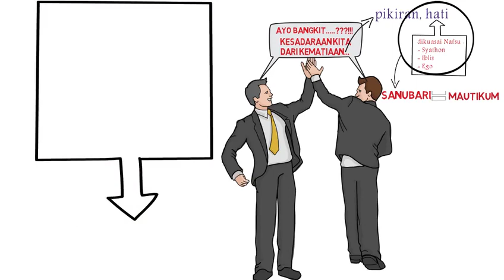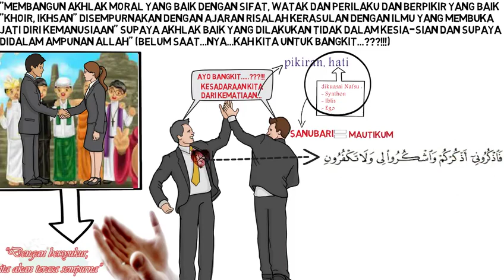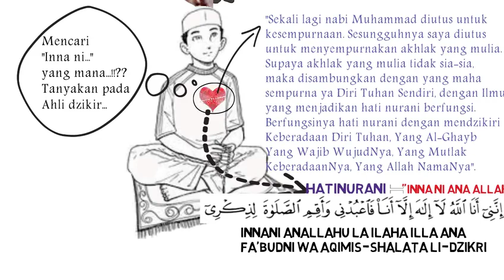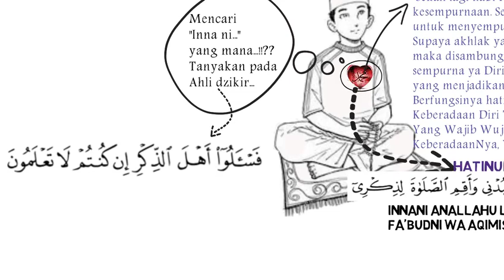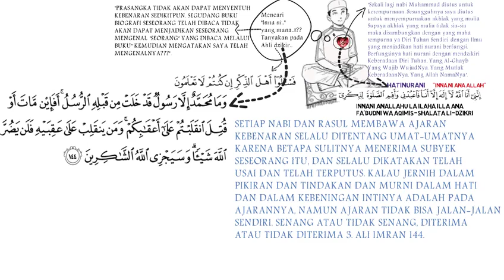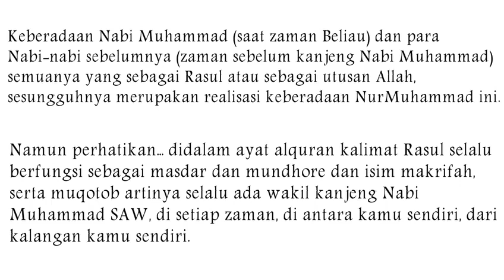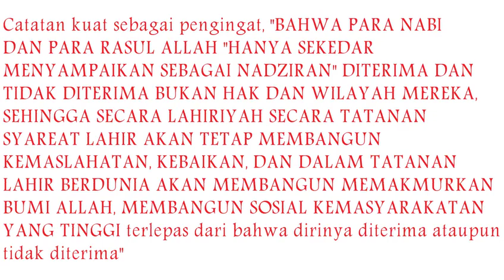"Syukur adalah mengenal Hakekat NurMuhammad "seri-2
SETIAP NABI DAN RASUL MEMBAWA AJARAN KEBENARAN SELALU DITENTANG UMAT-UMATNYA KARENA BETAPA SULITNYA MENERIMA SUBYEK SESEORANG ITU, DAN SELALU DIKATAKAN TELAH USAI DAN TELAH TERPUTUS. KALAU JERNIH DALAM PIKIRAN DAN TINDAKAN DAN MURNI DALAM HATI DAN DALAM KEBENINGAN INTINYA ADALAH PADA AJARANNYA, NAMUN AJARAN TIDAK BISA JALAN-JALAN SENDIRI, SENANG ATAU TIDAK SENANG, DITERIMA ATAU TIDAK DITERIMA 3. ALI IMRAN 144.
Catatan kuat sebagai pengingat, “BAHWA PARA NABI DAN PARA RASUL ALLAH “HANYA SEKEDAR MENYAMPAIKAN SEBAGAI NADZIRAN” DITERIMA DAN TIDAK DITERIMA BUKAN HAK DAN WILAYAH MEREKA, SEHINGGA SECARA LAHIRIYAH SECARA TATANAN SYAREAT LAHIR AKAN TETAP MEMBANGUN KEMASLAHATAN, KEBAIKAN, DAN DALAM TATANAN LAHIR BERDUNIA AKAN MEMBANGUN MEMAKMURKAN BUMI ALLAH, MEMBANGUN SOSIAL KEMASYARAKATAN YANG TINGGI terlepas dari bahwa dirinya diterima ataupun tidak diterima”